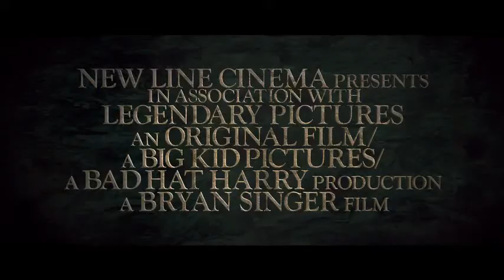"Jack pogromca olbrzymów". Zwiastun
Tytuł Oryginalny: Jack the Giant Slayer
Data premiery w Polsce: 15 marca 2013
Data premiery na świecie:  27 lutego 2013
Reżyser:Bryan Singer
Obsada: Nicholas Hoult,  Eleanor Tomlinson,  Ewan McGregor,  Stanley Tucci,  Eddie Marsan,  Ewen Bremner,  Ian McShane,  Christopher Fairbank.

KINORADIO.PL - codzienne newsy ze świata kina! Wywiady, felietony, recenzje! Internetowe multimedium społecznościowe z kanałem radiowym. Muzyka filmowa i autorskie audycje. To portal tworzony dla Was i wierzymy, że przez Was :)